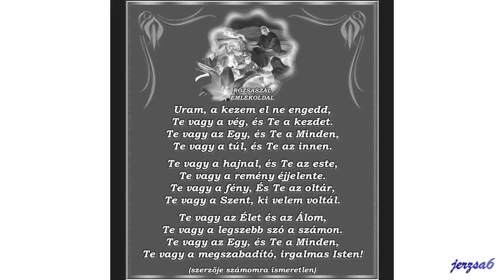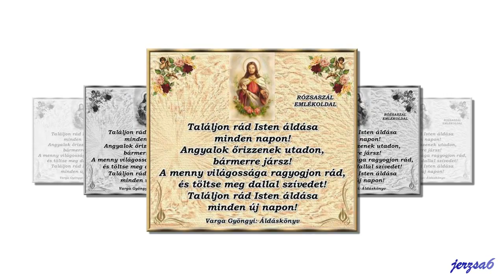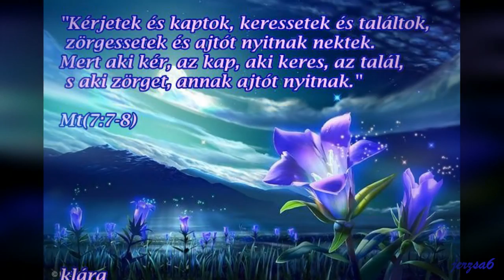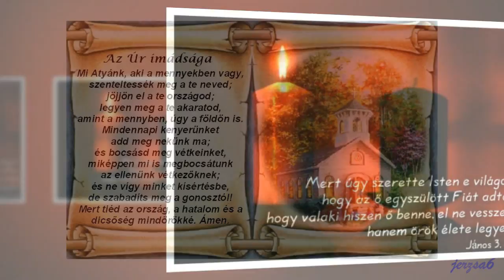Győzelemről énekeljen..........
Győzelemről énekeljen Napkelet és Napnyugat,
Millió szív összecsengjen, magasztalja az Urat!
Krisztus újra földre szállott, vándorlásunk társa lett,
Mert szerette a világot, kenyérszínbe rejtezett.

Krisztus kenyér s bor színében Úr s Király a föld felett,
Forrassz eggyé békességben minden népet s nemzetet!

Egykor értünk testet öltött, kisgyermekként jött közénk,
A keresztfán vére ömlött váltságunknak béreként.
Most az oltár Golgotáján újra itt a drága vér,
Áldozat az Isten-Bárány, Krisztus teste a kenyér.

Zúgjon hát a hálaének, szálljon völgyön, tengeren,
A szeretet Istenének dicsőség és üdv legyen.
Az egész föld legyen oltár, virág rajta a szivünk,
Minden dalunk zengő zsoltár, tömjénillat a hitünk.

Ének: a szabadkai Szent György templom kórusa